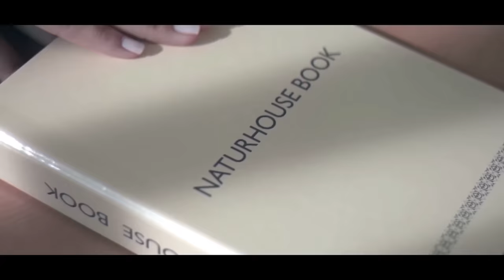Jesús Á.Rojo:Moncloa al borde de un ataque de nervios,el Tribunal de UE sopesa paralizar la amnistía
En el programa del Mundo al Rojo presentado por Jesús Ángel Rojo, se reveló cómo los jueces del Tribunal de Justicia de Europa están considerando detener la ley de amnistía de Pedro Sánchez. Según los jueces europeos, el recurso prejudicial será admitido por el Tribunal y tiene un 90% de posibilidades de que el Tribunal dictamine en contra de la infame ley de amnistía socialista.